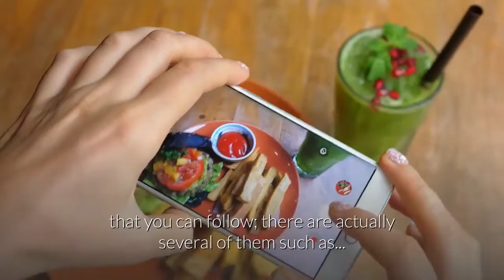3 Raw Food Diets That Can Help The Body Become Healthier.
3 Raw Food Diets That Can Help The Body Become Healthier.

Please note the information contained within this video is for educational and entertainment purposes only. Every attempt has been made to provide accurate, up to date and reliable complete information. No warranties of any kind are expressed or implied. You acknowledge that the author is not engaging in the rendering of legal, financial, medical or professional advice.

By watching this video, you agree that under no circumstances are we responsible for any losses, direct or indirect, which are incurred as a result of the use of information contained within this document, including, but not limited to, —errors, omissions, or inaccuracies.